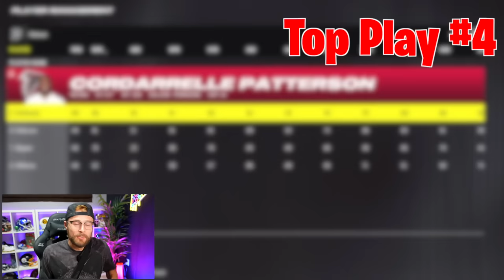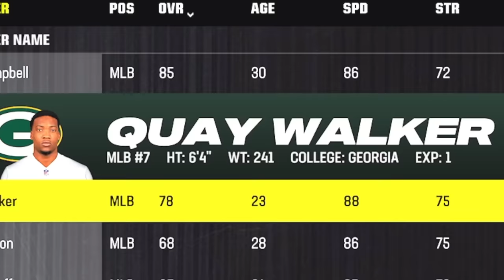I Recreated the TOP PLAYS From NFL Week 1 in Madden!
I recreated the top plays from NFL Week 1 in Madden 24 including the Jets punt return - Christian McCaffrey Touchdown - and others!

10,000 Likes for an episode 2 next week!

Support Joe Here!

-YoBoy Pizza